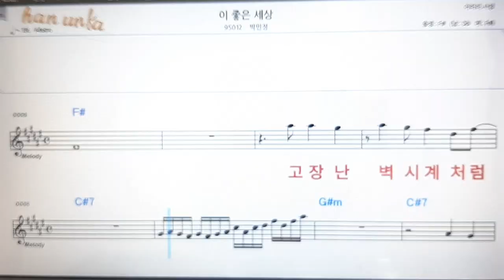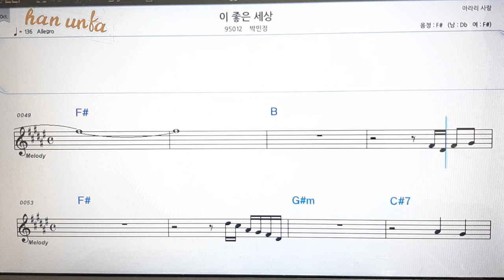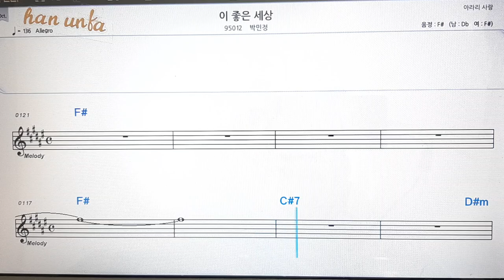이 좋은 사랑/박민정💋노래 반주*기타 코드 악보*가라오케💕Karaoke*Sheet Music*Chord*MR